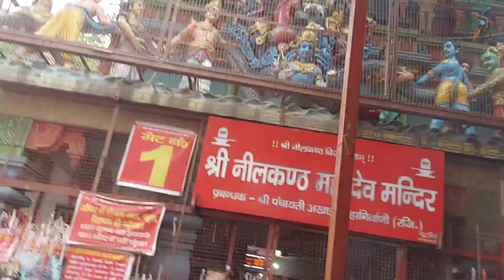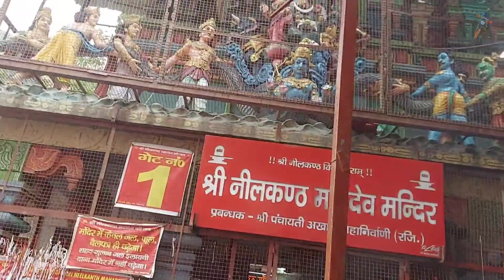Neelkanth Mahadev Darshan || Neelkanth Mahadev Mandir || Rishikesh Neelkanth Mandir ❤️🔥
Why Neelkanth Mahadev Temple is famous?
Can we visit Neelkanth now?
Can car go to Neelkanth?
Who made Neelkanth temple?
where neelkanth mahadev mandir in uttrakhand?

Hello Friends🖐

हेलो दोस्तों और क्या हाल है मेरी Youtube फैमिली के I Hope  सब बढ़िया ही होंगे ||

Hello Dosto,
For ur Support & Being this channel Family ..
Is channel per aap ko Bike Riding, New Bike Guide  and more interested video dekhen ko milte rahenge ..

Our Video:-

THANKS & REGARDS: AmanZoneRider